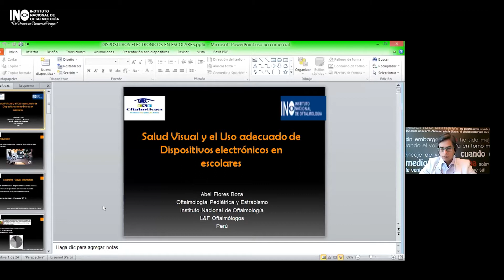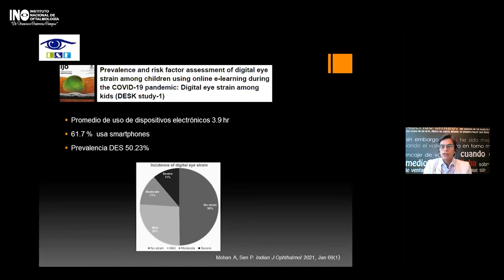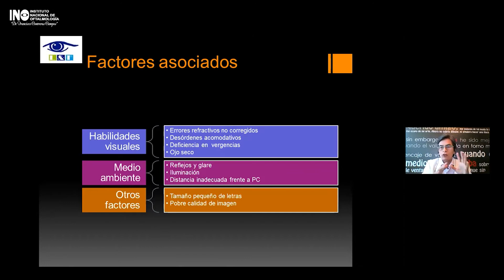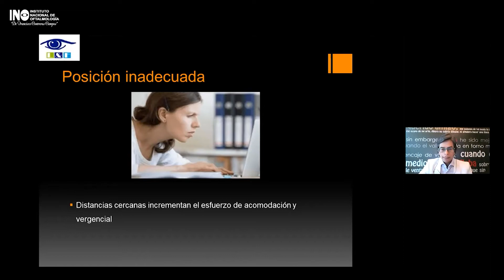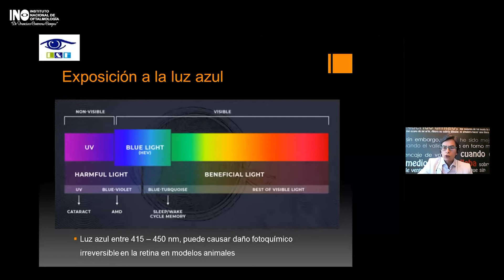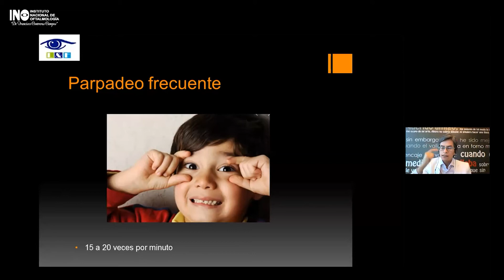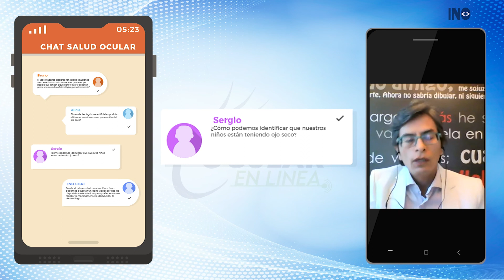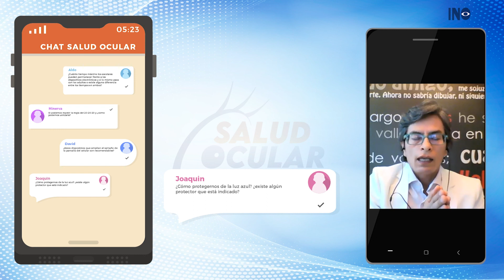SALUD OCULAR EN LINEA: SALUD VISUAL Y EL USO ADECUADO DE LOS EQUIPOS ELECTRONICOS EN LOS ESCOLARES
TEC, realizada por el M.O. Abel Flores Boza, especialista en Oftalmología Pediatrica y Estrabismo del Instituto Nacional de Oftalmología INO "Dr. Francisco Contreras Campos"